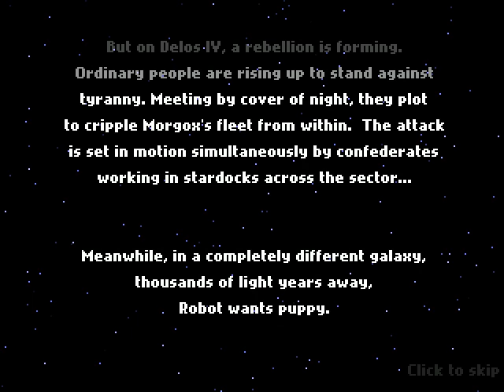Let's Play Flash - Robot Wants Puppy part 1